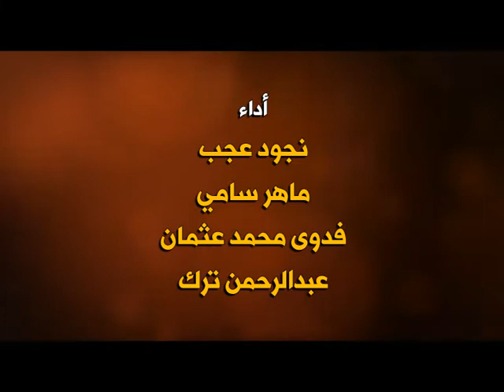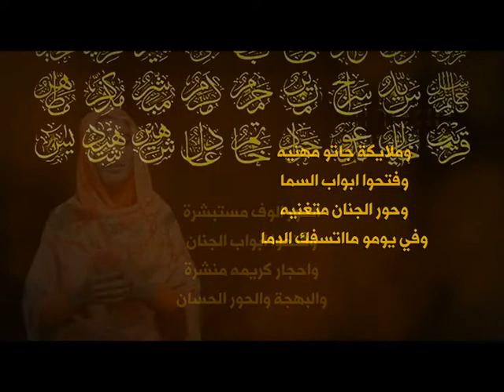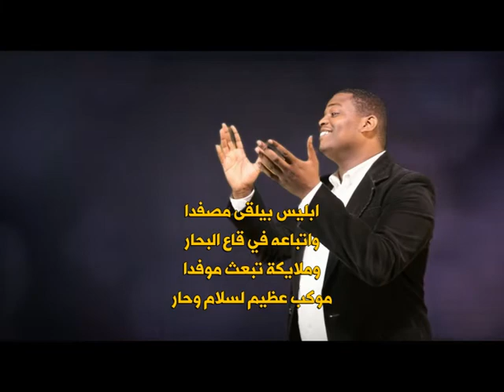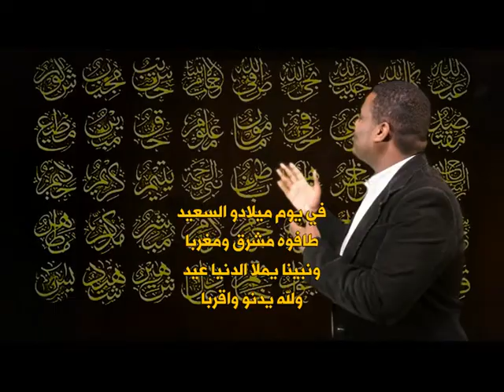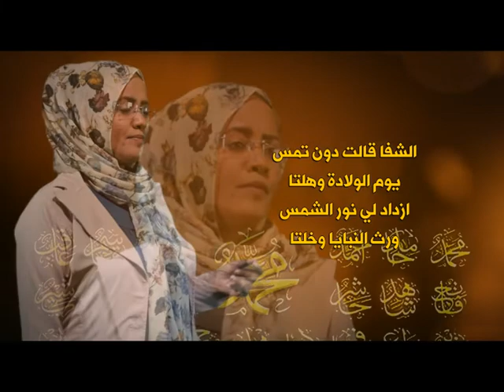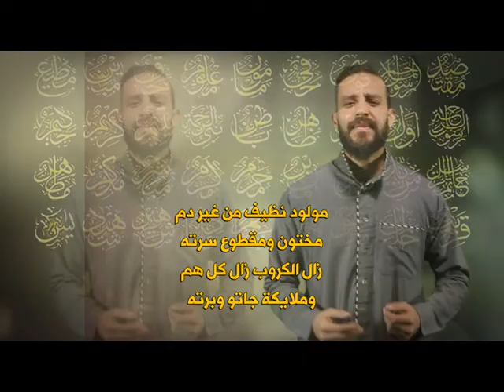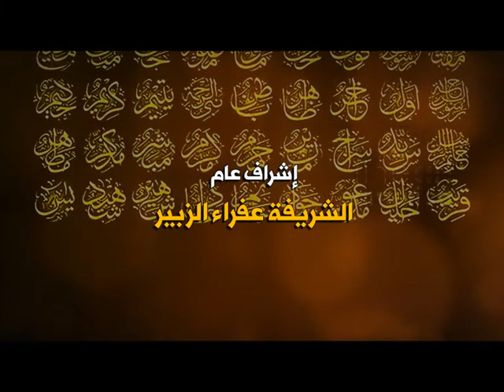ملحمة افراح المولد | كلمات الشيخ خالد المصطفى رحمه الله جديد2022